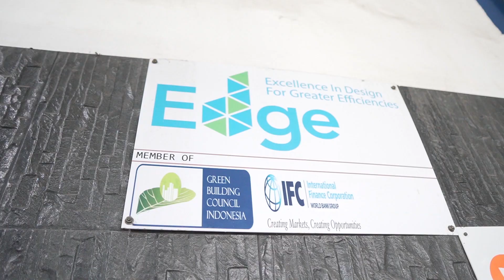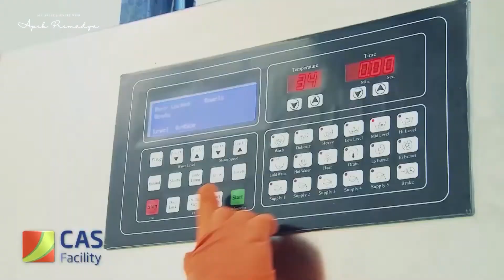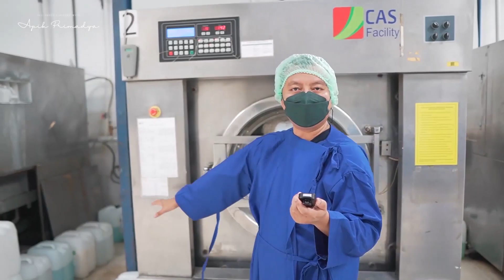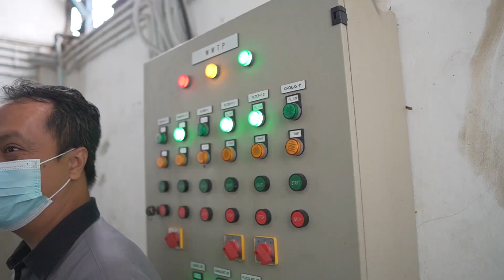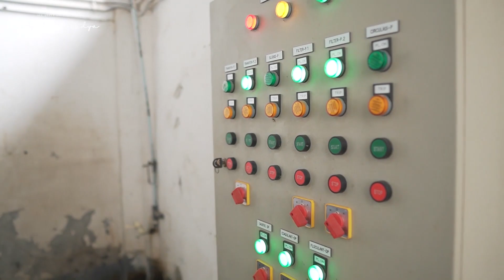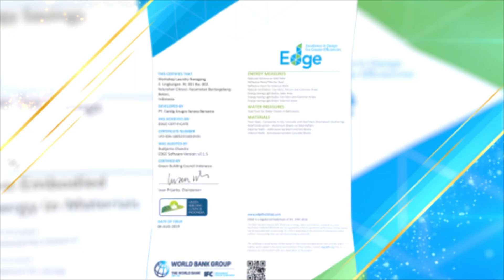EXCLUSIVE! LAUNDRY RUMAH SAKIT PASIEN COVID-19 WISMA ATLET | CAS Facility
Laundry Rumah Sakit ini spesialis menangani pasien covid-19 dari Wisma Atlet. Laundry ini dibawah naungan PT Cardig Anugra Sarana Bersama (CAS Facility).

Kita berkesempatan berkeliling ke seluruh ruangan dengan standard internasional (ISO 9001:2015 serta mendapatkan banyak penghargaan dan sertifikat. Mulai dari ruang penerimaan cucian lalu masuk ke ruang mesin cuci yang dibagi 2: ruang infeksius dan non infeksius yang disebut red zone, lalu masuk ke green zone yang terdiri dari ruang mesin pengering, area setrika, mangler/flat ironer, area lipat dan packing.

Bagaimana sih proses mengerjakan laundry infeksius?
Kenapa sekali produksi cuci (cycle) membutuhkan beberapa komponen chemical?
Laundry ini menangani berapa Rumah Sakit sih?
Bagaimana pengolahan limbah air dan plastik infeksiusnya?
Apakah pegawai ada yang terpapar Covid-19?

Nah jangan lewatkan sedetik pun informasi yang berharga dan SUPER EXCLUSIVE ini, video yang ditunggu teman-teman penonton setia channel "All about laundry - Apik Primadya"

Semoga bermanfaat dan mendapatkan ilmu baru di dunia laundry rumah sakit dengan proses dan standarisasi yang benar.

MINAT DIDAMPINGI APIQUE MANAGEMENT?